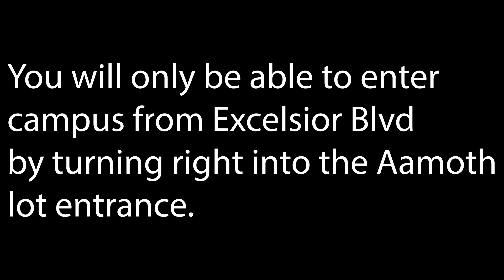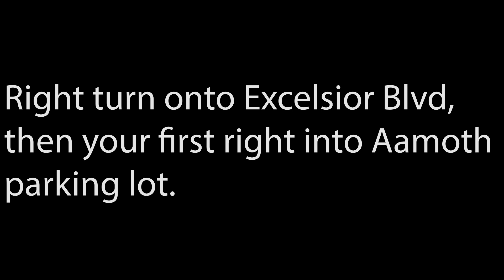Circling Blake Campus For Entry